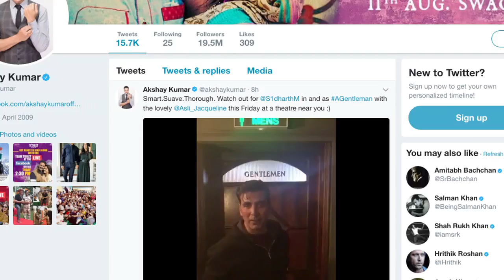TOILET के बाद Akshay , Sidharth की ‘A Gentleman’ को कर रहे हैं प्रमोट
ऐसा लगता है अक्षय हाल ही में रिलीज हुई अपनी फिल्म टॉयलेट  की सफलता के बाद ,   से एक बार फिर अन्य अभिनेताओं की फिल्मों को प्रमोट करने में जुट गये हैं।  टॉयलेट एक प्रेम कथा को करन जौहर आलिया भटट् और सिद्वार्थ मल्होत्रा सहित कई बॉलीवुड हस्तियों ने बडें अनोख अंदाज में प्रमोट किया था।